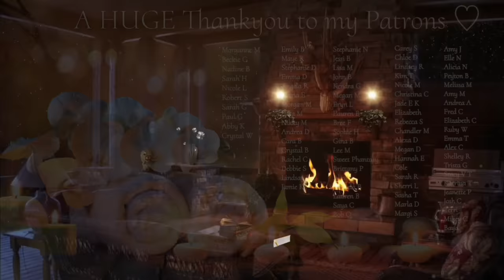ASMR Precise Fixing Personal Attention | Hair, Denim Jacket, Necklace & Earrings Perfecting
Hello folks and welcome to another ASMR video. This video is inspired by an amazing ASMR artist who you may know @realpersonasmrbyaugust. I have been binging her ASMR channel a lot recently and she gave me the courage to do something different on my ASMR channel so I hope you will all enjoy this ASMR video. Please do enjoy and good night 🩷💚💙💛

🩵 AMAZON WISHLIST 🩵